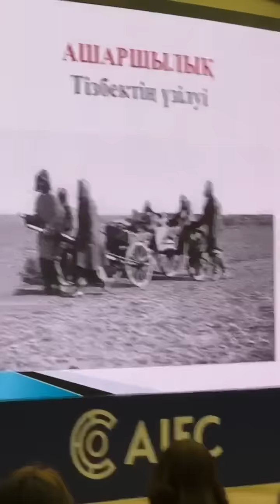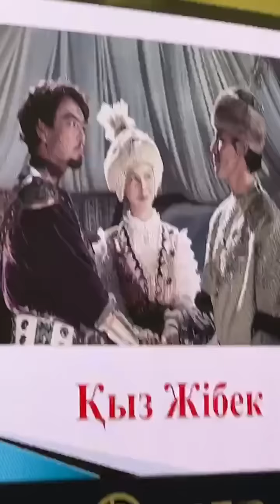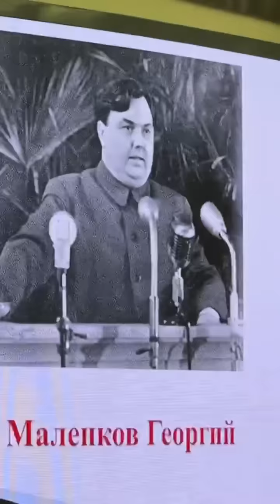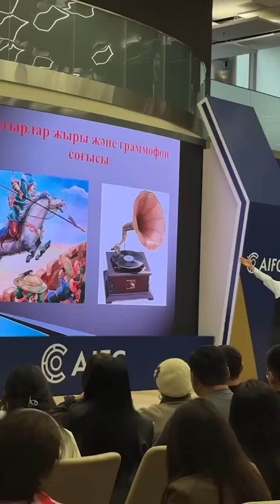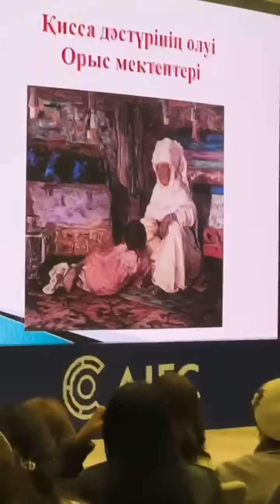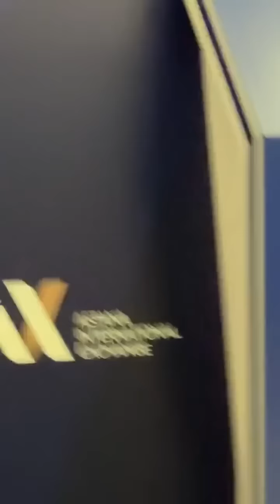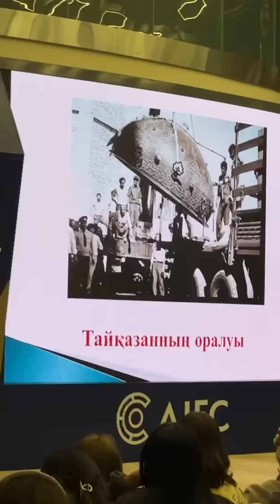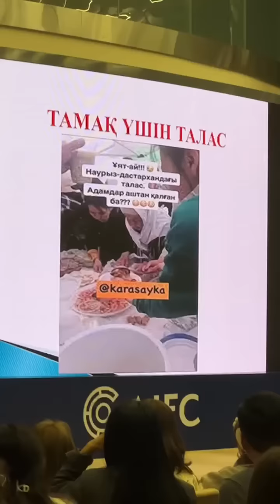Санжар Керімбай Unknownkazak talks. Қуыс кеуде. Астана.